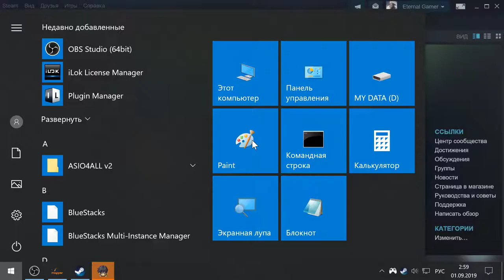The Legend of Heroes: Trails in the Sky SC (Evo voice mod) - Walkthrough part 19